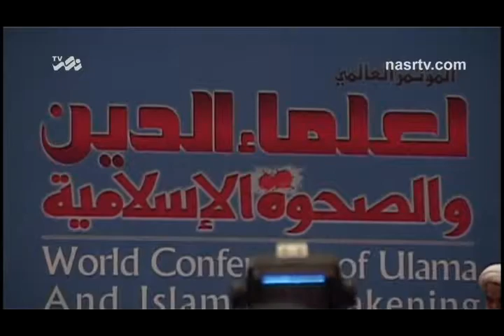"World Conference of Ulama and Islamic Awakening" - Nasr TV Report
Nasr TV Reports "World Conference of Ulama and Islamic Awakening"